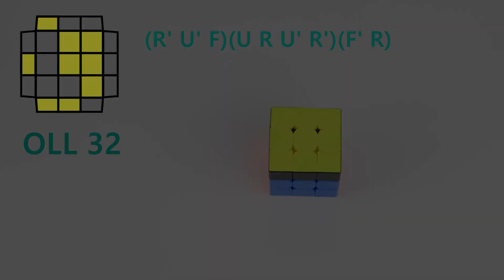OLL Algorithms 32